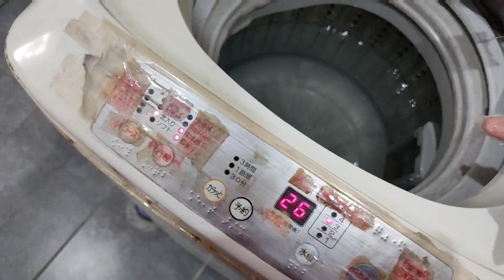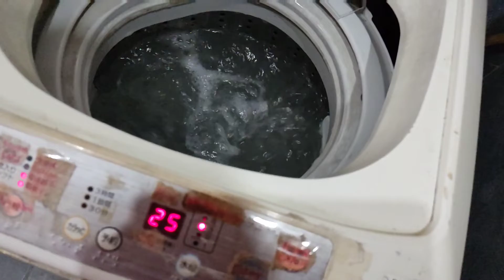How to Clean Your Washing Machine Easy And Quick